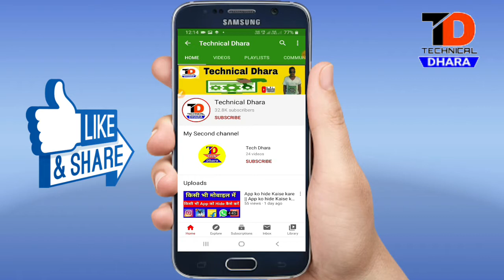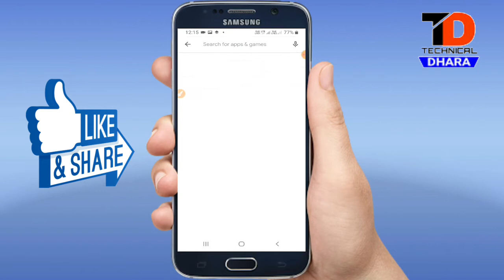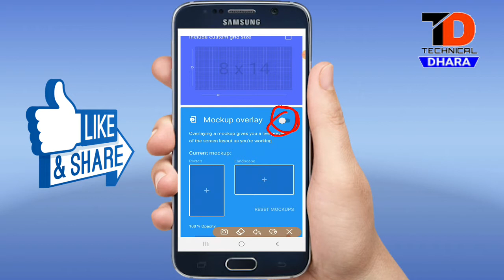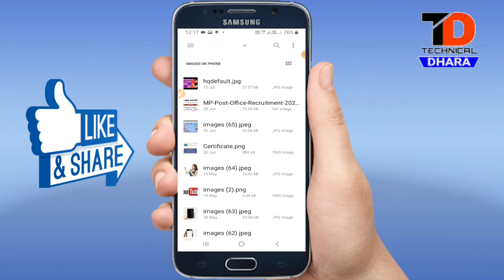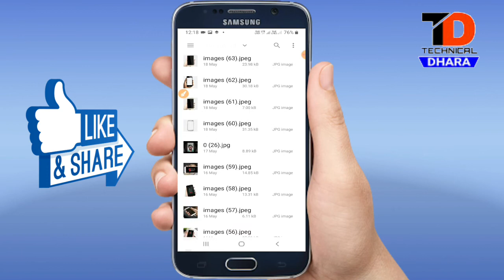kisi bhi whatsapp ke home screen par photo kaise lagaye !! whatsapp ke home screen par photo lagaye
WhatsApp ke home screen par photo kaise lagaye

WhatsApp ke home screen par apna photo kaise lagaye

WhatsApp ke home page par apna photo kaise lagaye

How to WhatsApp ke home screen par photo kaise lagaye

WhatsApp home screen par photo lagaye

(Technical Dhara )